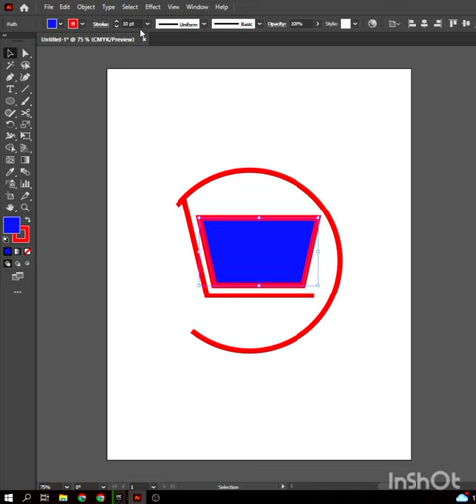shopping cart in Adobe Illustrator